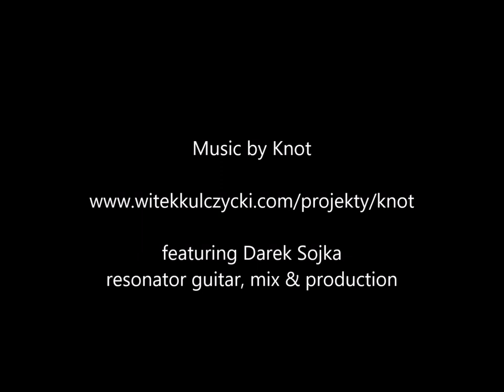Give - Knot, feat. Darek Sojka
A song about parenting; about giving, loving, sharing - it's all about the same thing. Written for our wonderful daughter.

Featuring Darek Sojka, who not only mixed, mastered and produced the song, but also kindly donated a part of his Americana soul implanted via the stylish resonator guitar.

Lyrics:

Though we look in different directions
we are always in each other's sight
gathered round the fire
wrestling through the night
with our shadows in a ring
that crowns our crossroads crucified
as the fallen withered boughs
bloom with flames, one last time alive

as they're
getting bright and brittle
round like river pebbles
more and more alike
clinging tight together
making bed of embers
for the new light to shine
turning grey, becoming one
with the fertile ground

to give I have to want
to give I need to have
to share that gift I got
to keep though never asked
for it
to live I need to feel
to live I need to love
that light that always will
go on if shared enough.

Still I wonder
how to clear the way
in your way not to stand
How to hold you by the hand
not making your hands tied
How to help with every step you take
not slowing you down
How to look away
when there in the mirror
I can see you in my eyes.

Before I turn to marble
grow silent as you grow up
into your wildest dreams
I want you to know yourself
so when you find that love for which
all world you could forget
don't be afraid to give it all
there's so much more you'll get

just enough
but to give you have to want
to give you need to have
to share the gift you got
for it
to live you need to feel
to live we need to love

Life is not unfair or fair
neither wants nor doesn't want
It neither cares nor doesn't care
cause things like life just don’t
It's us who can and should be fair
no matter what we believe in
it just makes sense to care
for everything  we share
give back as we were given

but
to give we have to want
to give we need to have
to share the gift we got to keep
though never asked
for it
to live we need to feel

that light that never will
be gone if shared enough.

Knot is Iweta and Witek, who first met over 25 years ago, in an Irish music band, back in Poland.

Singing and playing together over the years, not only did they borrow from their beloved Irish repertoire, but they also garnered various songs from many, often quite distant places and genres that resonated with them for many reasons.

Living in Ireland now, they are frequent visitors to traditional music sessions, where they share their music in a minimalistic, acoustic setting. Additionally, when recording Witek also likes to make use of his instrumental arsenal to complete the stories with sounds from all over the world.